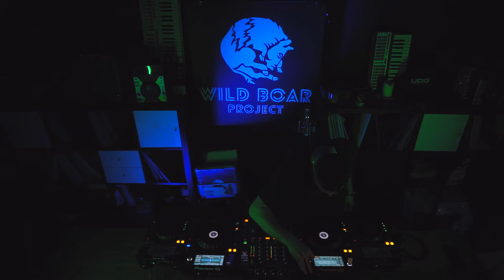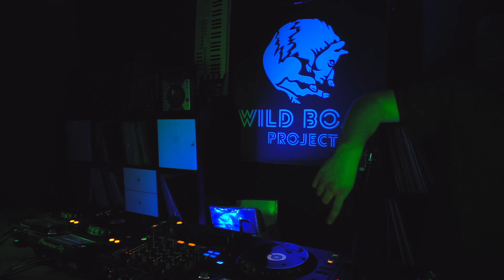Wild Boar Radio #7 W/ Fantoo @Minimal Art Family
WILD BOAR RADIO - UNITY IN DIVERSITY

Ezen a héten sem állunk meg a pörgős szettekkel, ugyanis egy igazi es hamisíthatatlan techno mixel érkezik hozzánk a mindig kirobbanó hangulatú,táncos lábú kedves régi barátunk…
Fantoo!🔥🎉